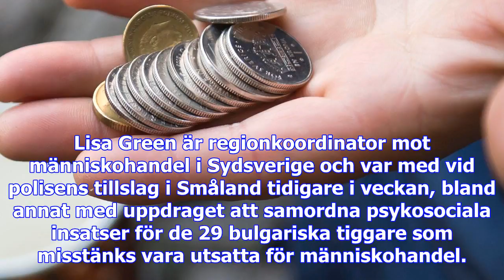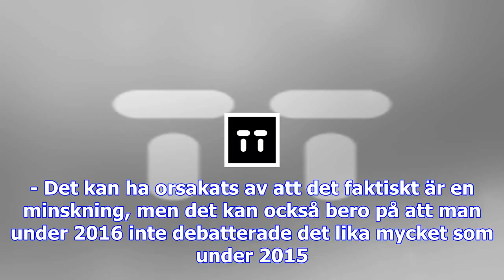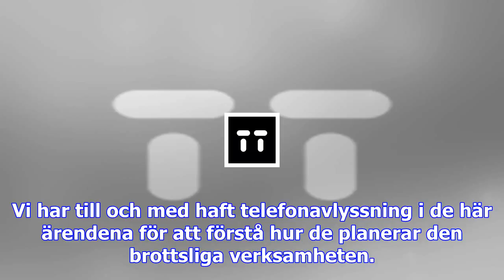Vässat arbete mot människohandel för tiggeri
Lisa Green är regionkoordinator mot människohandel i Sydsverige och var med vid polisens tillslag i ...